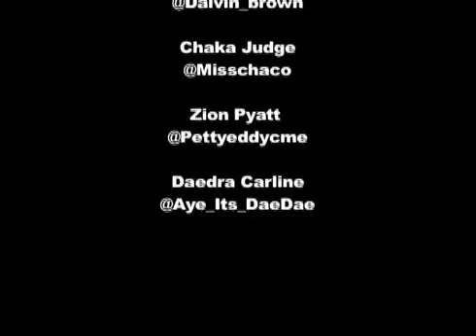Freshman Photographer Dalvin Brown FT. Chaka Judge JSU Interview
Today Kristopher Campbell interview JSU Freshman Photography Dalvin Brown and Chaka Jugde on pursuit in their future Carreers in the Entertainment field.